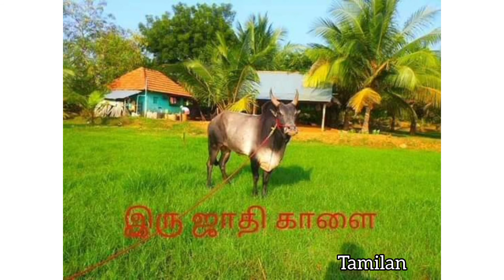நாட்டு மாடுகளும் அதன் பெயா்களும்